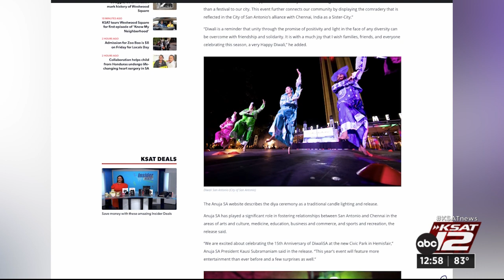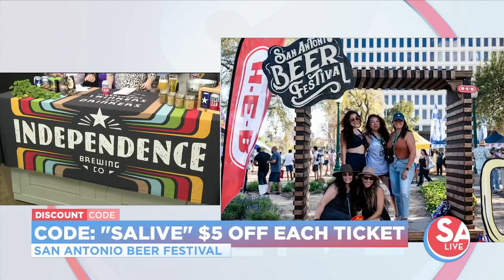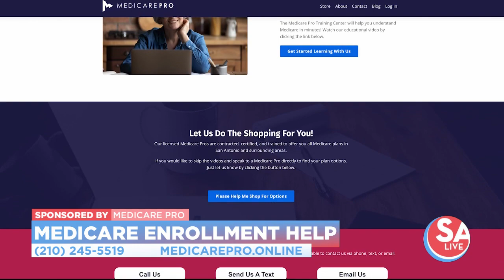SA Live : Oct 19, 2023